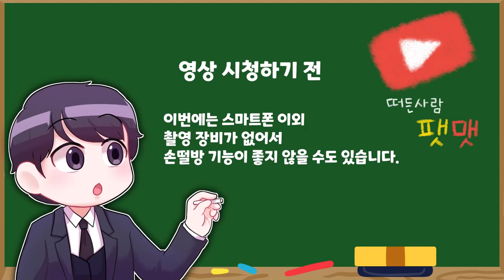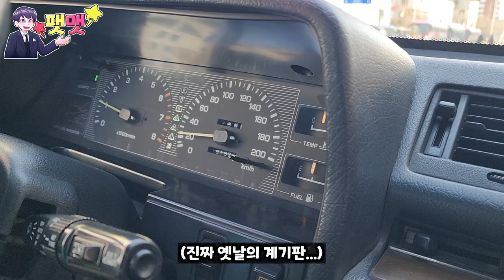모든 그랜저의 아버지이자 조상님 GN7 시승했다면 향수 느끼는 각그랜저 동승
현대모터스튜디오 고양 헤리티지 체험을 이용하였습니다.